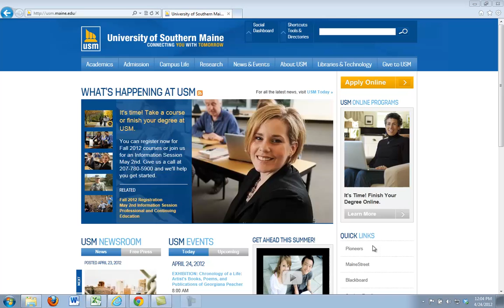Transfer Credits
tx